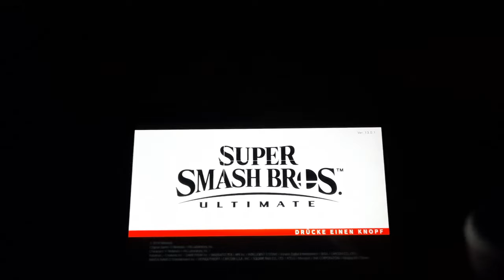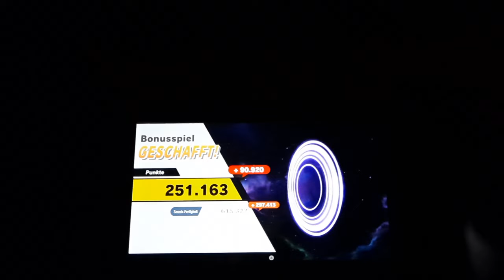Lets Play Super Smash Bros. Ultimate Classic Mode Part 31: Meta-Knight- Gegen Licht und Schatten!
Name des Spiels: Super Smash Bros. Ultimate
Konsole: Nintendo Switch
Publisher: Nintendo
Entwickler: Nintendo EPD, Sora Ltd., Bandai Namco Studios
Erscheinungsdatum: 07.12.18